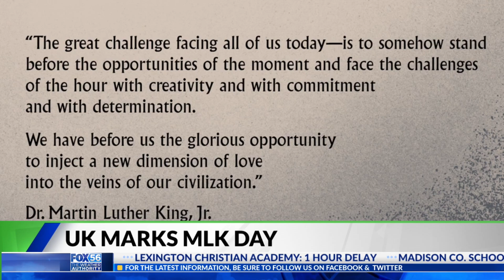UK marks MLK Day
The annual celebration has been held since 1973. This years was virtual because of the pandemic.